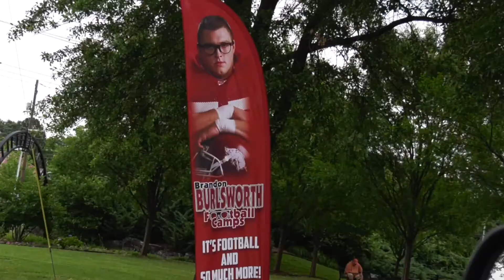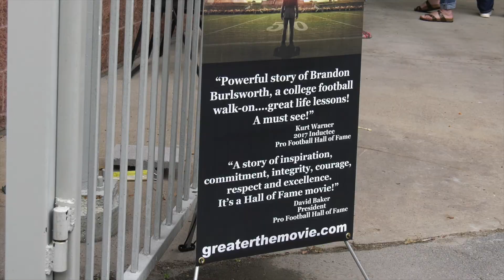Former Razorbacks coach up kids, carry on a legacy at Brandon Burlsworth Football Camp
Brandon Burlsworth, the Razorbacks great known as college football’s best-ever walk-on, is still leaving a mark on people 22 years after his tragic death. It’s with the help of fellow Hogs and his brother Marty.

After going virtual in 2020, the Brandon Burlsworth Football Camp returned in-person this weekend. Former Arkansas football stars mentored kids in Harrison and Little Rock, nearly 300 registering for the event at War Memorial Stadium on Saturday morning.

Nick Walters visits with this year’s instructors to hear why they’re determined to share Burlsworth’s story, and why the camp’s message is helpful to local youth. You can watch the movie ‘Greater,’ based on the Arkansas offensive lineman’s life, on Netflix.